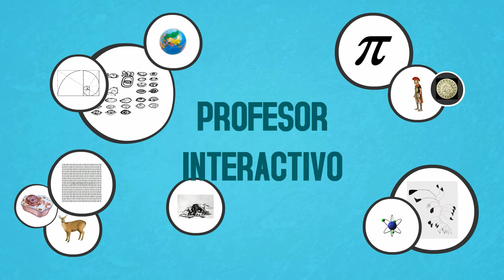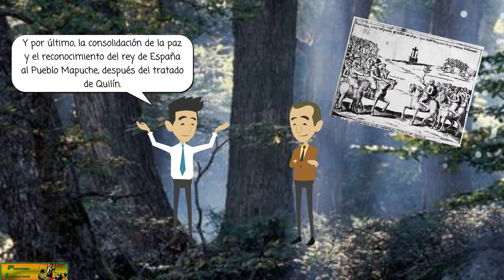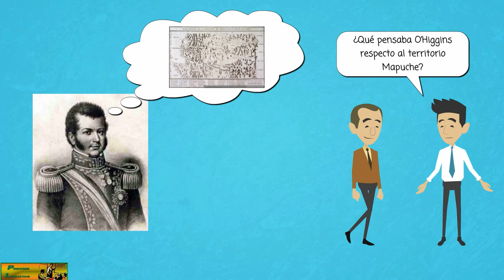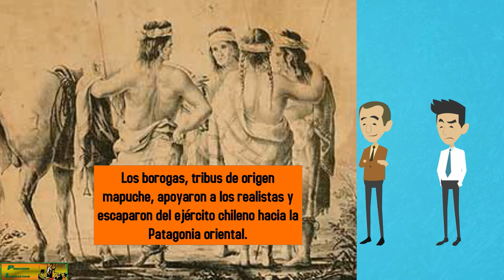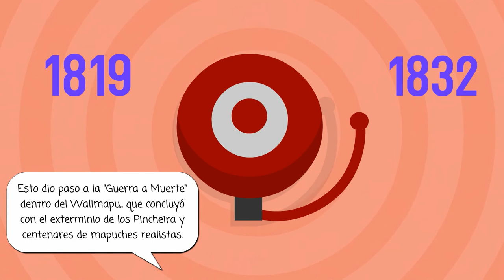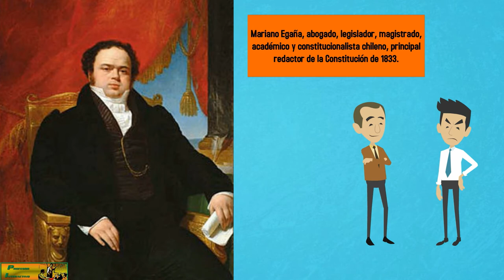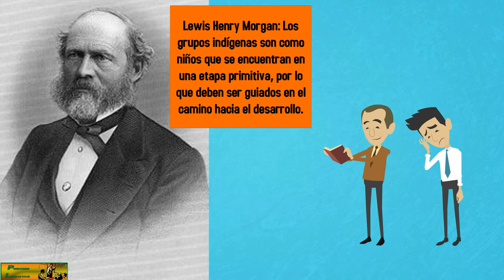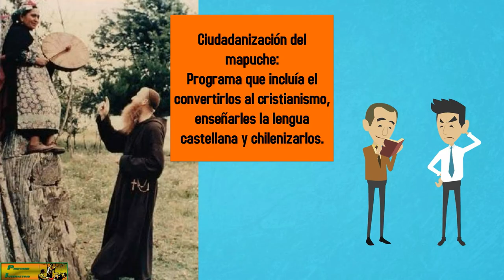Canal Profesorinteractivo: Los Mapuches, causas de la discriminación